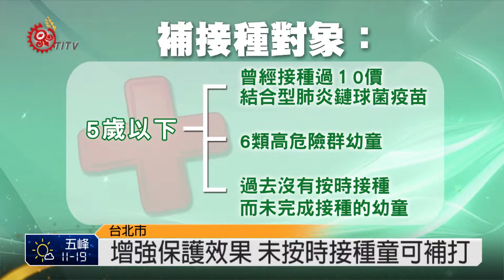0歲幼童 明年納肺炎鏈球菌疫苗接種 2014-12-23 TITV 原視新聞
１３價結合型肺炎鏈球菌疫苗費用約一萬元，不是每個家庭都可以負擔得起，疾管署從明年１月１號開始，擴大納入１歲以下幼童為常規接種對象，０到５歲全面公費接種１３價結合型肺炎鏈球菌疫苗，全台預估將超過48萬幼兒受益，為家長省下荷包。

疾管署為了讓所有幼童受到保護，除了1歲以下列為常規接種對象幼童外，5歲以下曾經接種過１0價結合型肺炎鏈球菌疫苗、6類高危險群幼童跟過去沒有按時接種而未完成接種的幼童，都可以到醫院完成補接種。

除了保護幼童達到群體免疫最佳效果外，也間接保護到家中及社區老人，發揮疫苗最大效益。疾管署提醒家中如果有年滿2個月以上的幼童，家長可以在明年1月1號開始攜帶兒童健康手冊及健保卡，到各地衛生所或合約醫院診所完成接種疫苗。